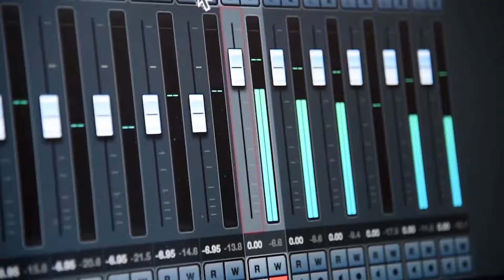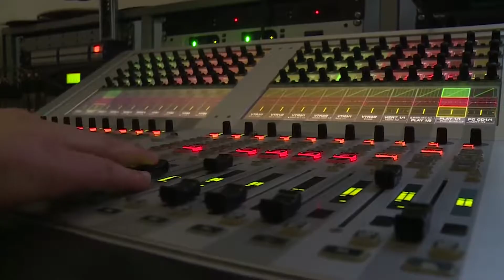SOKOJ radi dodatni monitoring emitovanja u Srbiji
Direktor SOKOJ-a Dejan Manojlović je izjavio da je SOKOJ bio prinuđen da preduzme dodatne mere kako bi emiteri u Srbiji dostavljali ispravne podatke o tome šta se od muzičkih programa emituje na domaćim medijima.